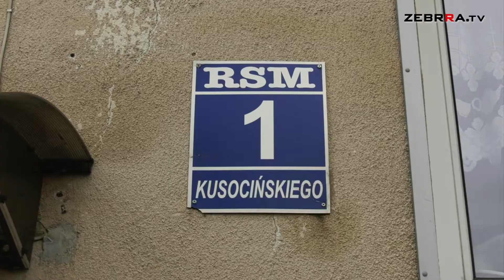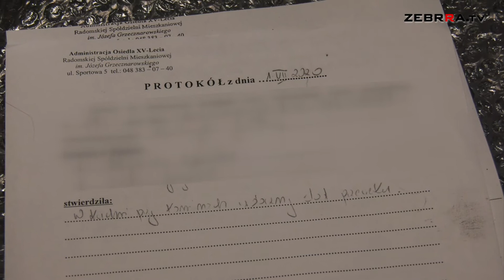Cieknący sufit w bloku udręką mieszkańców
Osiedle XV-lecia to jedno z największych w Radomiu. W jednym z bloków przy ulicy Kusocińskiego mieszkanka ostatniego piętra nie jest w stanie spokojnie funkcjonować. Problemem jest regularnie przeciekający sufit podczas obfitych opadów deszczu.